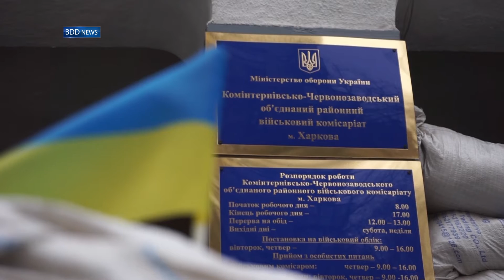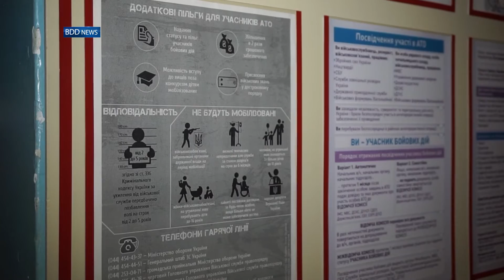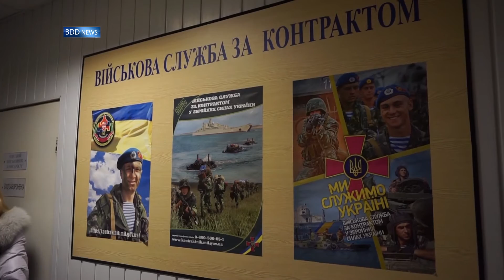Военный комиссар Владимир Левандовский о четвертой мобилизации в Харькове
Военный комиссар Коминтерновского объединенного районного военного комиссариата, майор Владимир Левандовский о четвертой мобилизации в Харькове. В интервью затронуты темы: процедура мобилизации; необходимых военных кадрах; об ответственности за уклонение; об обеспечении мобилизованных солдат и многом другом связанным с мобилизацией.